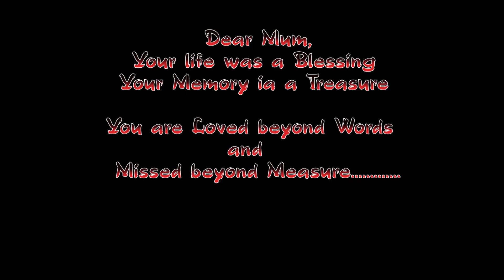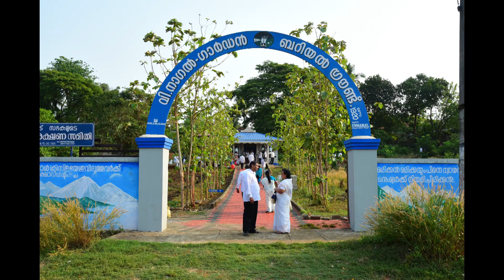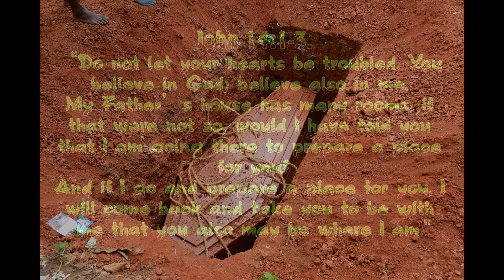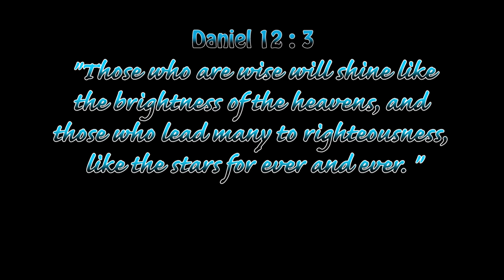Molly Mathew Funeral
Our dear Mammy, Molly Mathew went to be with the Lord on 20th March 2017